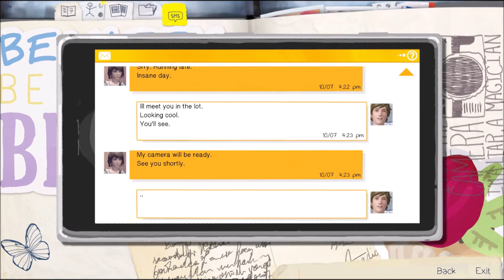Life is Strange - Ep 1. - I AM THE SELFIE MASTER!!!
I'm so glad you came to visit and I hope you had a good time!:)

Please ignore, report, and refrain making hurtful and hateful comments. This is a place of fun and entertainment!:)